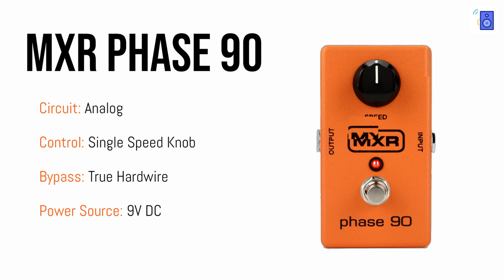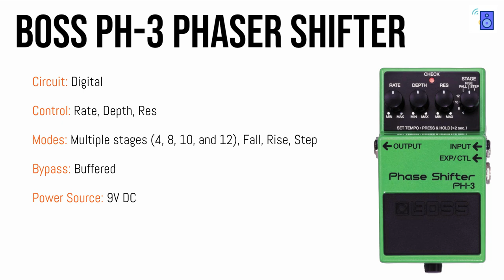MXR Phase 90 VS Boss PH-3 TONE Comparison (NO Talking)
TIMESTAMPS
MXR Phase 90: 0:10
Boss PH-3 Phaser Shifter: 1:10

A tone comparison of the Boss PH-3 Phaser Shifter and the MXR Phase 90 analog phaser pedal. Which one is better? How are they different?